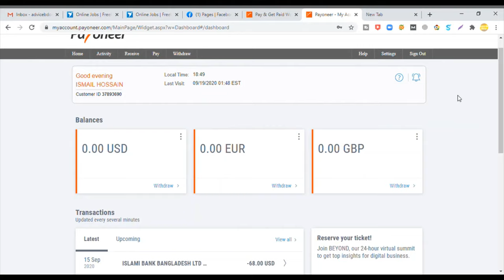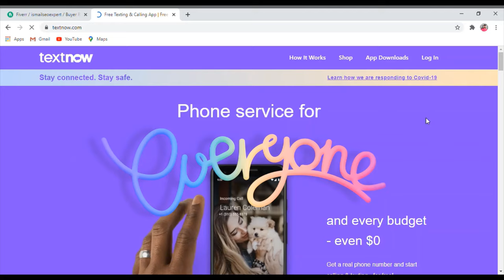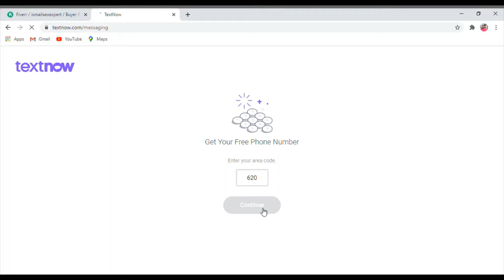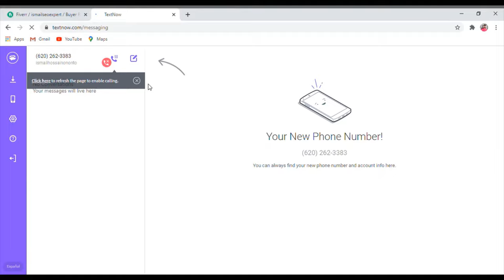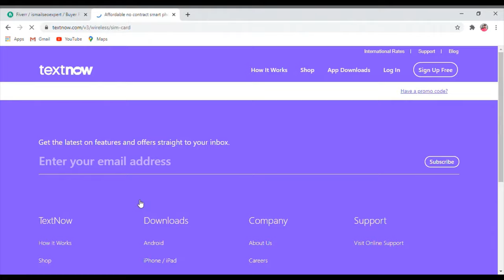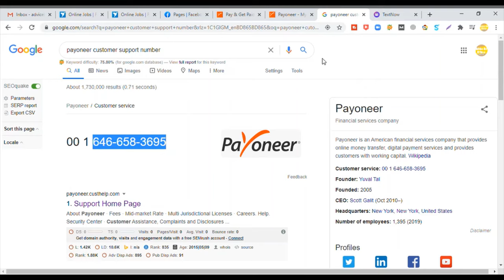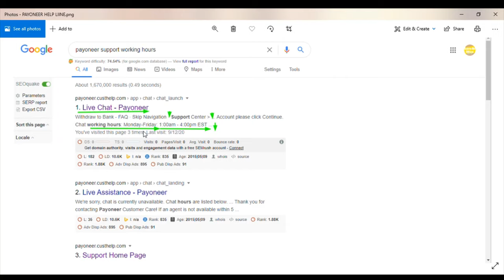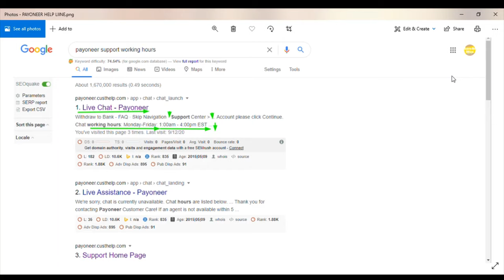How to call payoneer customer care? Payoneer পেমেন্ট ও একাউন্ট রিলেটেড সব সমস্যার সমাধান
How to call payoneer support center#
Payoneer payoneer transaction pending#
upcoming transactions payoneer pending#
How to contact Payoneer Customer care !
how to solve payoneer account problem#
Advice Bd Official#
fiverr to payoneer payment problem solution#
Payoneer  পেমেন্ট ও একাউন্ট রিলেটেড সব সমস্যার সমাধান #